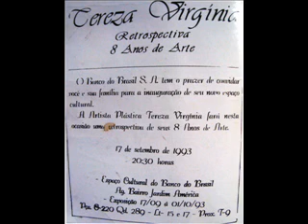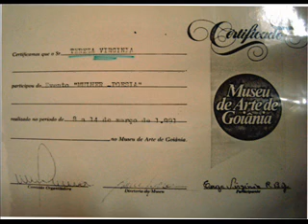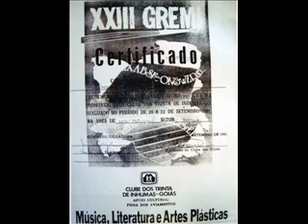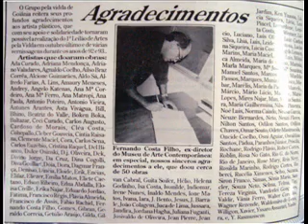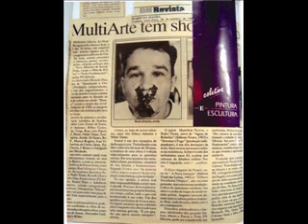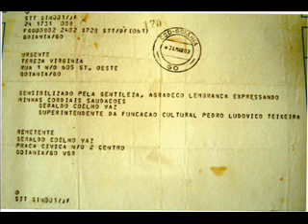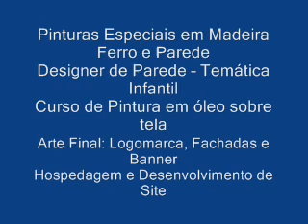Arte e Vida - Tereza Virgínia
Momentos vivenciados de aprendizados de arte ao longo da minha vida / Narrativa
Da minha infância me recordo de ter visto algum "Judas", algum cantador de embolada, em festas de sábado de aleluia. Brincadeiras de roda e cirandinha.
Criei vários marcos de festas religiosas . O primeiro deles foi o estandarte  e A bandeira do Divino, para a cidade de Pilar de Goiás, em seguida a pintura da santa padroeira e do senhor Moto também de Goiás.
Em 1986, em Minas Gerais, me entreguei aos estudos das artes e a pintura de tecido e óleo sobre tela. Depois foi a vez dos bordados, crochês e tricôs..na seqüência patina, satine, marmorização, decapagem, craquele, vitral, enfim pinturas especiais em parede, madeira e ferro.
Em 1991 fiz minha primeira de muitas individuais e coletivas de pinturas em Goiânia, e outros estado. Participei de concursos e me dei o luxo de expor nos MAC e no MAG de Goiânia, inaugurei todos os espaços culturais das agencias do Banco do Brasil em Goiânia e diversas do interior.
Montei uma escolinha de artes e fundei a oficina de artes do Pela Vidda (para pessoas soro positivo do HIV).
Sempre em busca de novos horizontes, me encantei pela arte das palavras, onde comecei a escrever para diversos jornais e acabei por montei o meu próprio jornal e minha revista, pois já havia opor mérito reconhecido adquirindo meu DRT de jornalista Profissional.
Hoje sou tudo isso misturado... E pra envelhecer com a consciência do dever cumprido, Montei uma Fundação a qual dei o nome do meu avô: FAM -- Fundação Adolfo Mariano, e o primeiro e mais importante passo já realizando é a construção do Museu Histórico Ferroviário e Cultural de Goiandira-Go (minha cidade natal, onde meu avo cresceu.. viveu ..morreu e esta ali enterrado).
Tive vários inícios e reinícios no mundo da arte. Uma outra fase da minha vida artística foi quando resolvi escrever um Livro. "Preto no Branco".
Sempre autodidata, resolvi no ano passado me ingressar na faculdade UFG nesse curso a distancia. Para melhor aprendizado e melhor seguimento dentro de tudo que ainda almejo.
Sou Vice Presidente do Conselho Municipal de Cultura de Caldas Novas e membro da  CACi -- Comitê de Ação pela Cidadania de Caldas Novas.
Viver da arte é difícil, é um caminho árduo, mas tudo que tenho veio dela, me orgulho por isso. A arte esta no meu sangue, corre nas minhas veias. E só posso dizer que Amo a arte...e que para mim a Arte é Vida.